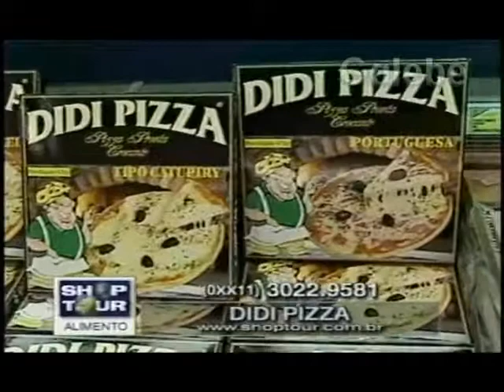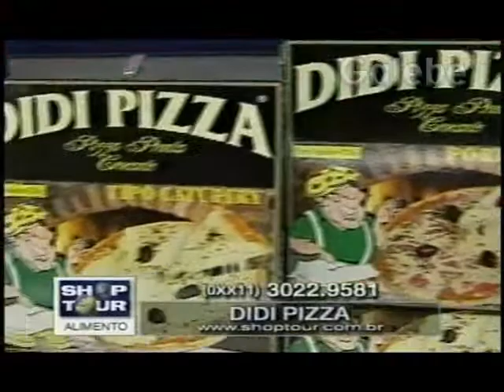DIDI PIZZA JANE GALEBE 08 10 1999